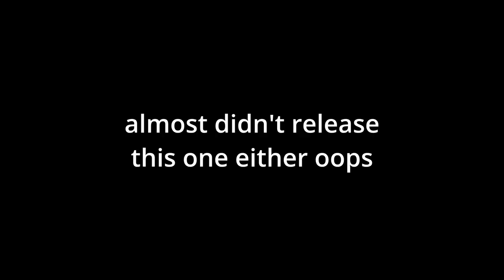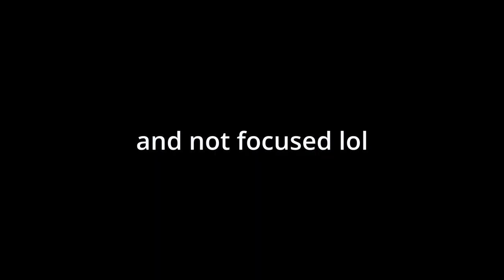Best Friend Tag 2020 Edition | Sandra and Stephanie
Hey guys!

Back when we were together in Utah in the fall of 2020, we filmed a best friend tag. I just found the videos today so here it is!
~ Sandra and Stephanie